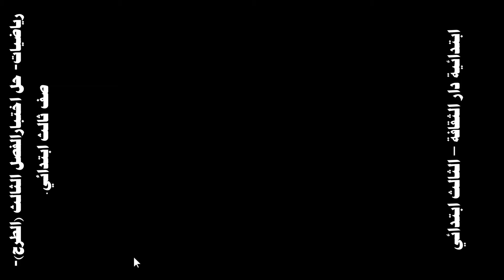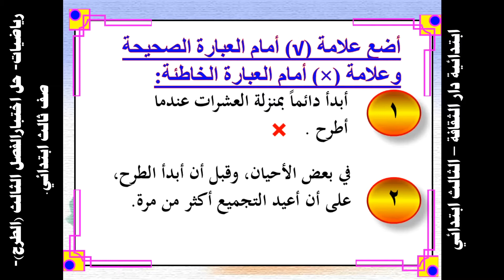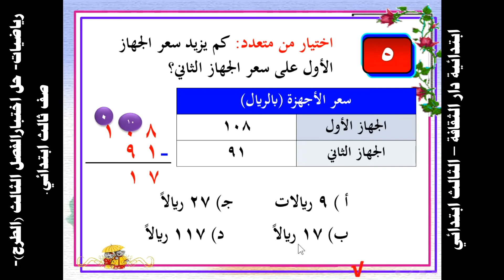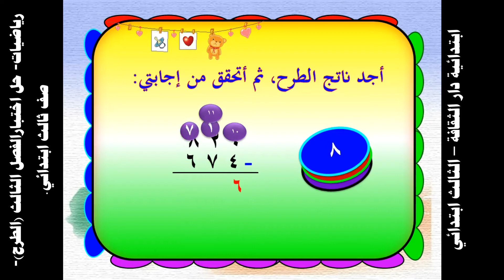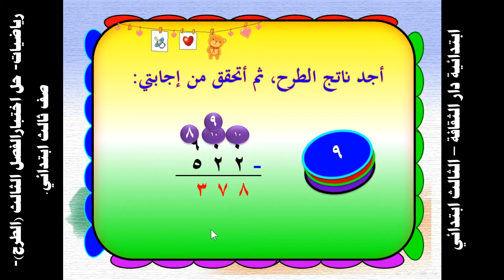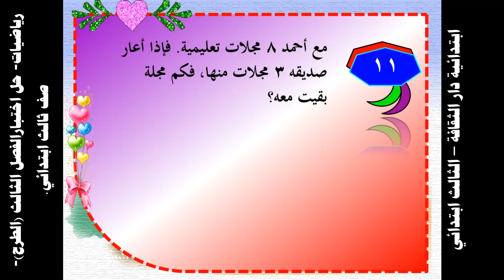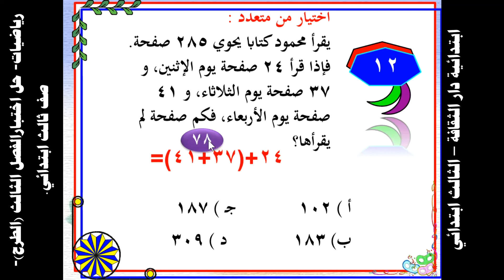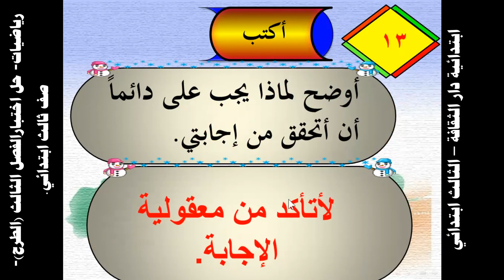رياضيات حل اختبارالفصل الثالث الطرح صف ثالث ابتدائي